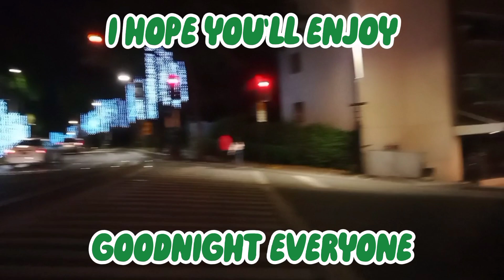VENICE GRAND CANAL MALL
Venice Grand Canal Mall . Located at McKinley Hill Garden villas. Cluster B upper.
Taguig 1630 Metro Manila.